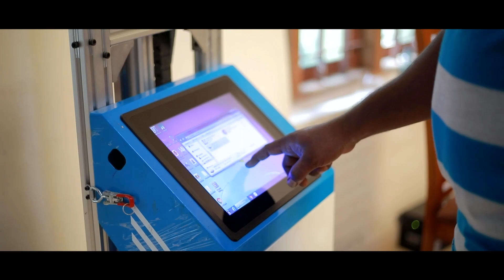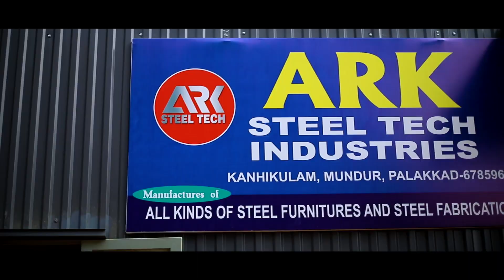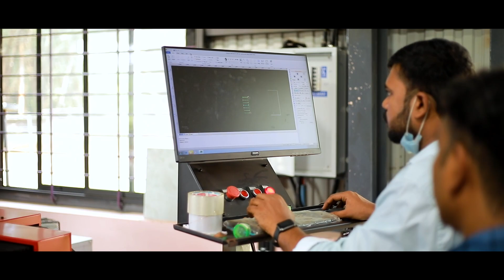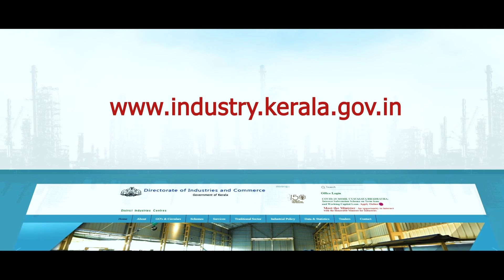എന്റെ നാട് എന്റെ വിജയം 40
സ്റ്റീലും ഇരുമ്പും മുതൽ അലുമിനിയം  കൊണ്ട് വരെ  അത്ഭുതങ്ങൾ സൃഷ്ട്ടിക്കുന്ന ഒട്ടേറെ സംരംഭകർക്കിടയിൽ വൈവിധ്യം കൊണ്ടും ഗുണമേന്മ കൊണ്ടും മികവ് നേടുകയാണ് പാലക്കാട് ജില്ലയിലെ മുണ്ടൂരിലെ ഒരു അച്ഛനും മകനും.  എ ആർ കെ സ്റ്റീൽ ടെക്ക്ന്റെ വിജയ കഥ ഈ മേഖലയുമായി ബന്ധപ്പെട്ട ഏതൊരു സംരംഭകനും പ്രചോദനമാണ്.

ആത്മവിശ്വാസവും ഇച്ഛാശക്തിയും ഉണ്ടെങ്കിൽ നിങ്ങൾക്കും ഒരു സംരംഭകനാകാം. കൈത്താങ്ങായി കേരള സംസ്ഥാന സർക്കാരിന്റെ സംരംഭക സഹായ പദ്ധതിയുണ്ട് . വിവരങ്ങൾക്ക് ലോഗിൻ ചെയ്യു